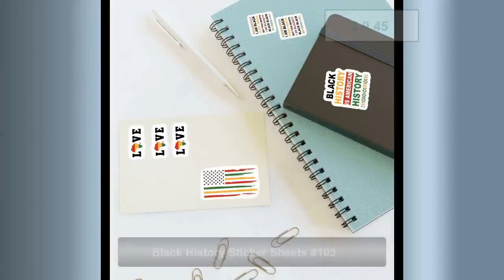Black History Sticker Sheets #103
My Black History Month vinyl sticker sheets are awesome! Material: water-resistant vinyl Suitable for indoor and short-term outdoor use Quantity: one sheet per listing stickers africanamericangirl africanamericanwoman blackgirlmagic plannerstickers #shopblack smallbusiness africaamericaplannersticker africaamericasticker africaamericaplanner africaamericaplanner2023 blackwomanplanner blackgirlplanner plannersticker blackhistorymonth blackhistorystickers Support a Black Owned Woman Business Today! Your support will be most appreciated! Thank you!